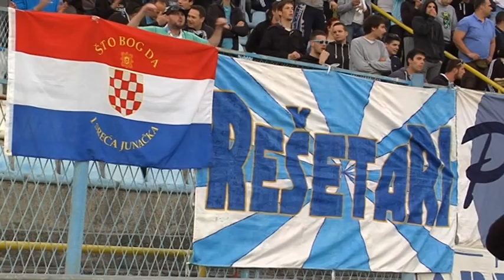Bertoša i Balaj nakon Splita